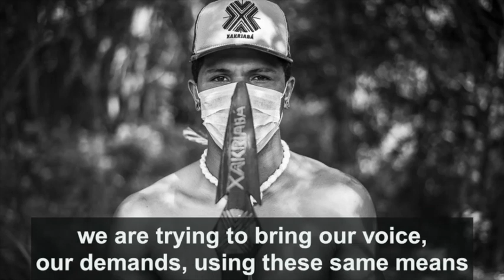Edgar Kanaykõ Xakriabá on doing art on the front lines | Extracting Us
In this video, Edgar presents himself as an Indigenous artist from the Xakriabá people in the Brazilian Amazon. For him, art, and specifically photography, can be instruments of struggle and resistance. As an Indigenous photographer, Edgar can tell stories from the perspectives of Indigenous people, perspectives that have historically been excluded from mainstream narratives. In the context of the COVID-19 pandemic, such perspectives are all the more important because the virus is disproportionately affecting Indigenous people in Brazil, and bringing up histories of violence and extermination of Indigenous peoples through disease in the American continent. In this current context, creative engagements continue to be instruments of struggle and resistance.